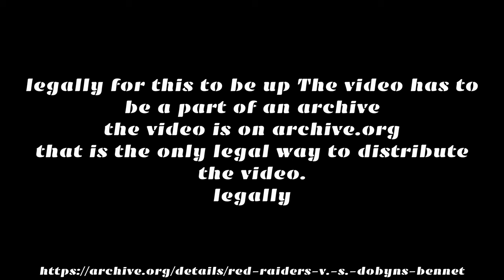RED RAIDERS V. S. DOBYNS BENNET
YES! This is legal.